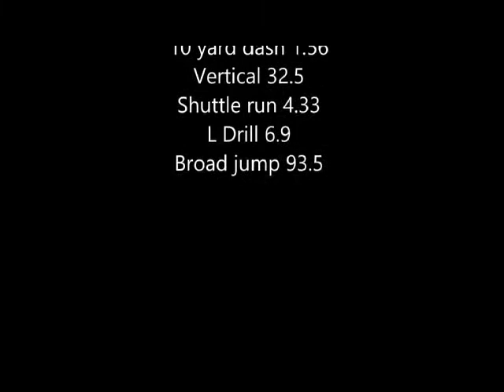Diego Lubin, LB, Delta State Pro Day 44 reps 225 3/27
Pro Day for Diego Lubin at Webber International